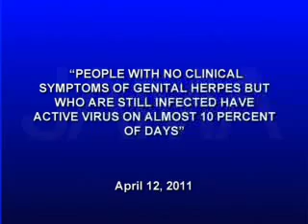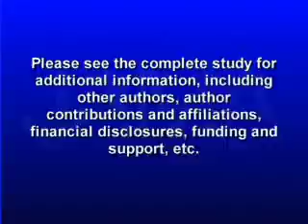2011- 4/12 NO CLINICAL SYMPTOMS OF GENITAL HERPES BUT STILL INFECTED HAVE ACTIVE VIRUS 10 PERCENT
Genital herpes remains one of the most common sexually transmitted diseases. Many people think they can only infect their sexual partners if they are showing symptoms, such as genital lesions. A new study finds that among those who test positive but have no clinical symptoms, the infection is still active and can be shedding in the genital tract, therefore posing a potentially increased risk of transmitting the infection to sexual partners. Catherine Dolf explains more in this week's JAMA Report.